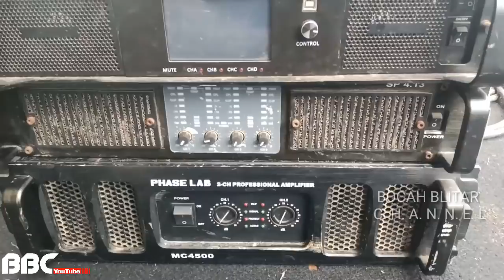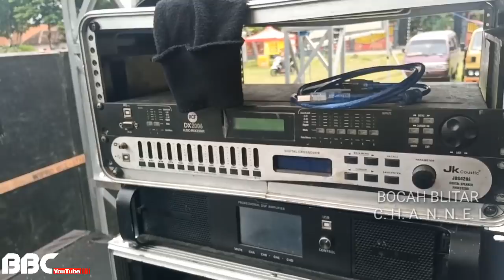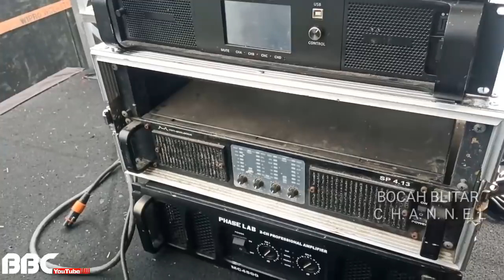MEGAH | PERSIAPAN BREWOG BRUMBUNG JELANG LIVE BAND DAN LIVE DJ